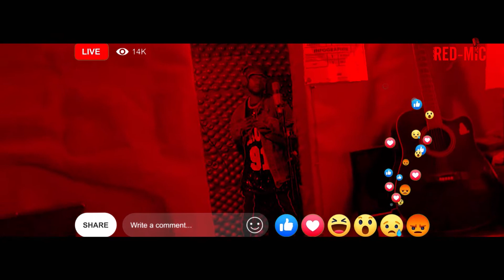RED-MiC _ Joe Ballard